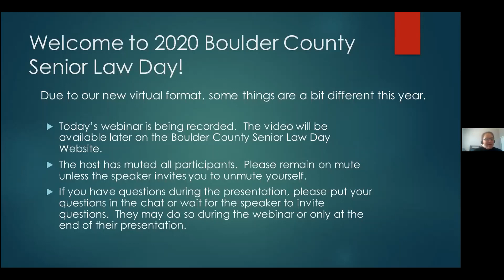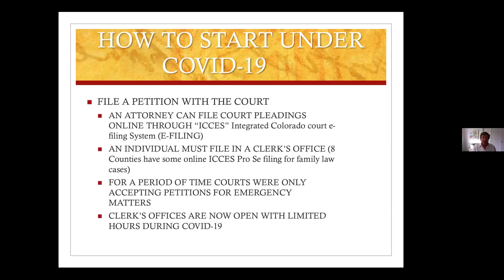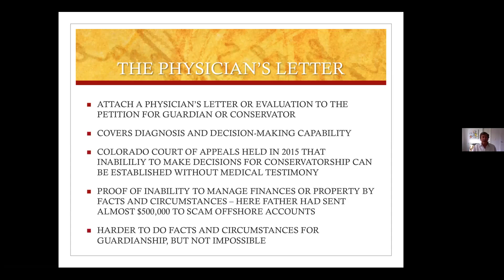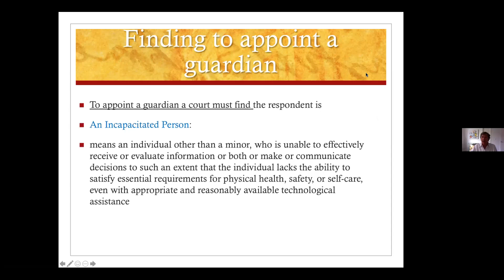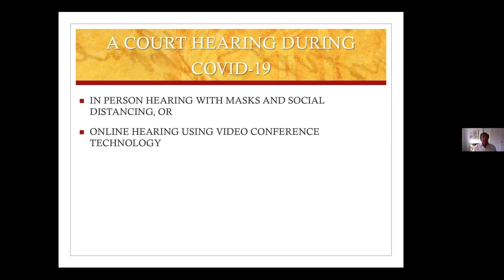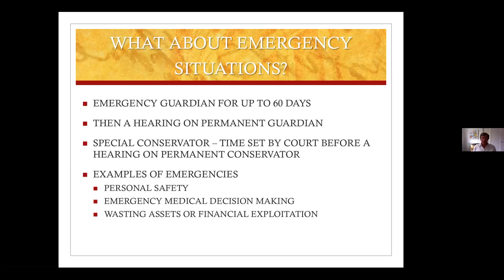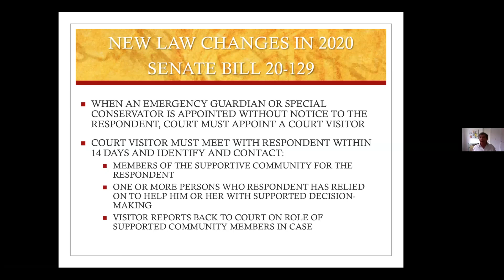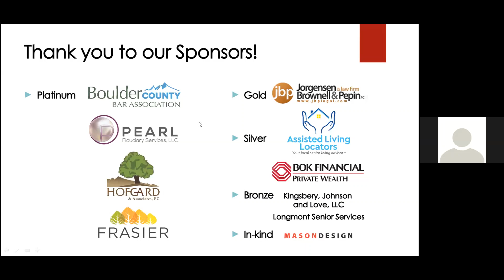Guardianship and Conservatorship in the Time of COVID-19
Session 3
Topic:  Guardianship and Conservatorship in the Time of COVID-19
Presenter:  Brandon Fields, Brandon Fields, P.C.
Description:
A review of the basics of the Guardianship and Conservatorship proceedings for adults with diminished capacity and the impact of COVID-19 on the court proceedings for such matters.
Speaker Bio:
Brandon Fields is in an attorney in private practice in Boulder, Colorado, specializing in elder law, estate planning, probate, protective proceedings and long-term care and special needs planning. Mr. Fields is an active member of the National Academy of Elder Law Attorneys and the Elder Law
Section of the Colorado Bar Association and a regular speaker for the Alzheimer’s Association. Mr. Fields is a graduate of Brandeis University and the National Law Center at George Washington University.